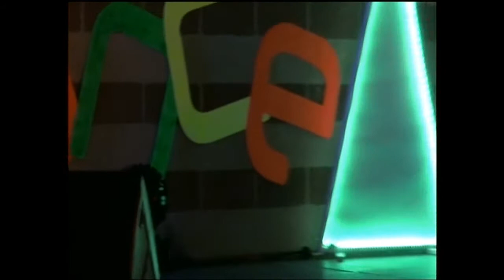AmbiDance - Mama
AmbiDance met het liedje "Mama" live opname op het Show-weekend van 21 & 22 september 2013